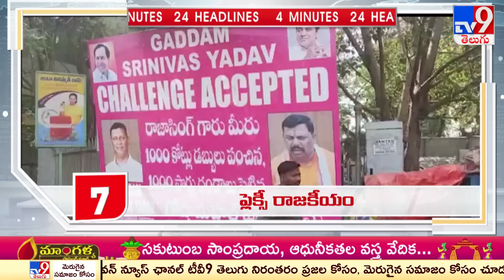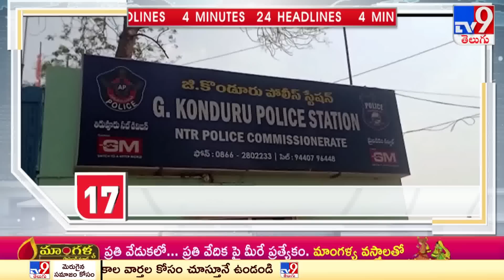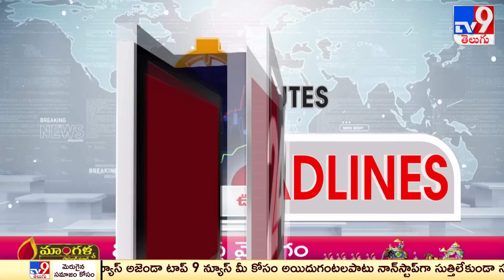4 Minutes 24 Headlines | 12 PM | 11 -02 -2023 | TV9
4 Minutes 24 Headlines | 12 PM | 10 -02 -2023 | TV9